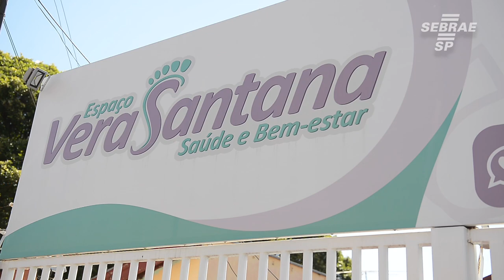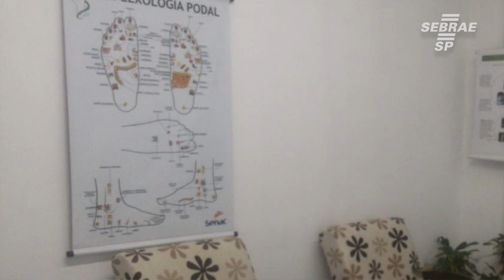Vera viu na podologia a oportunidade de empreender e mudar de vida - Conte Sua História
Vera Santana trabalhava como empregada doméstica, mas decidiu que era hora de empreender e ter seu próprio negócio. De empregada doméstica, ela passou a manicure e depois se formou em podologia. Ela começou empreendendo na sua própria casa e hoje tem seu próprio espaço de atendimento.

Conheça mais dessa história no - Conte Sua História.